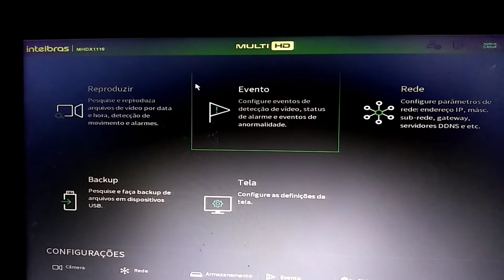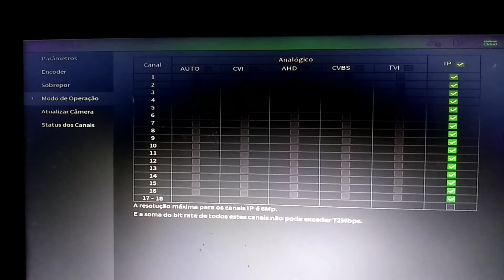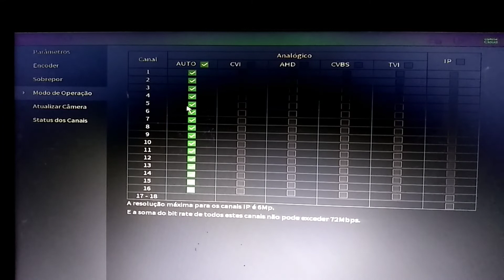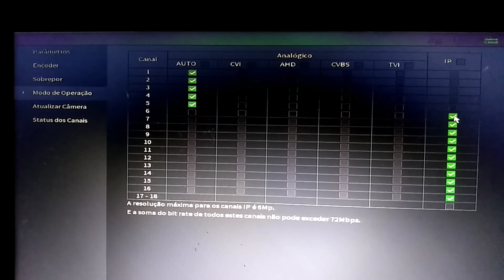Configuração de modo de operação em DVR MHDX Intelbras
configuração de modo de operação no DVR Intelbras vc pode configurar para várias tecnologias como AHD HDCVI HDTVI CVBR  IP a qui vc escolhe qual vc vai usar para sua câmera de segurança.